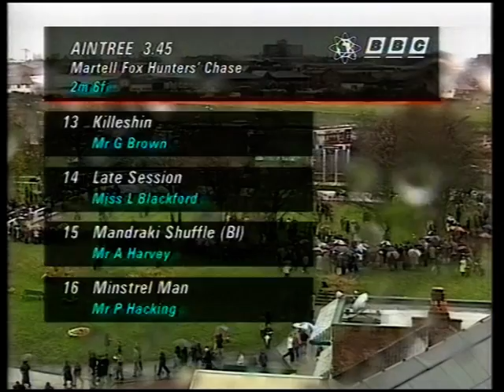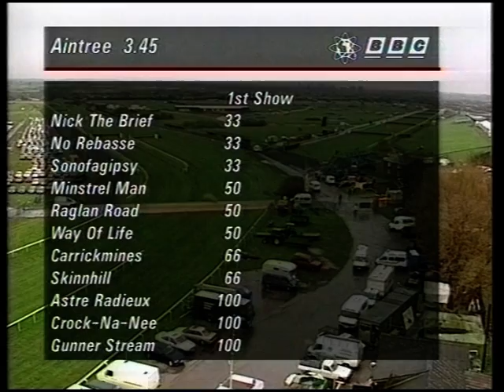1994 Martell Fox Hunters' Chase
Date: Friday 8th April 1994 |
Course: Aintree |
Distance: 2m 6f |
Going: Heavy |
Winning Time: 6m 26.40s |
Winner: Killeshin (Mr G Brown) [H J Manners] |
Runners: 28